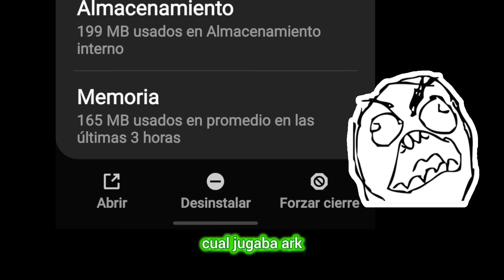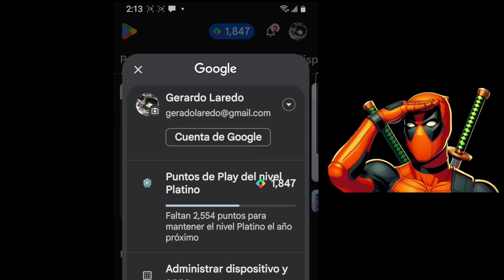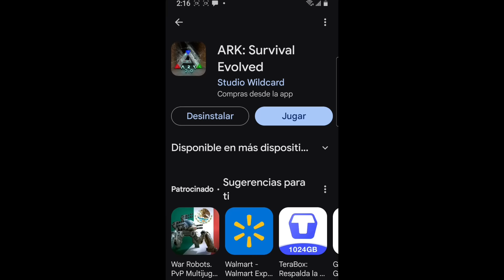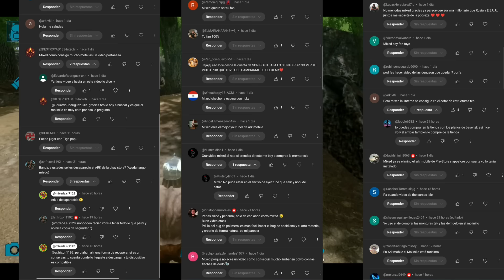el FINAL de ark mobile llegó ,no todo está perdido, como descargar ark mobile de forma segura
Desistalaste ark mobile por axidente y no saves por q , no esta en la playstore  y quieres jugarlo asta q salga la mueva versión remasterizada aquí te traigo La noticia el problema y la solución al mismo acompáñame a descubrir como
viernes y sábados alas 🇲🇽🇲🇽6️⃣🅿️Ⓜ️ hora mexico 🇲🇽🇲🇽

los días martes🗓🗓 alas 🇲🇽🇲🇽6️⃣🅿️Ⓜ️ hora mexico  🇲🇽🇲🇽

🌟 ¡Pulsa en el tesoro oculto de Temu! ¡Haz clic para obtener ofertas excepcionales y mega ahorros!
¡Otra sorpresa para ti! para ganar dinero conmigo juntos🤝!